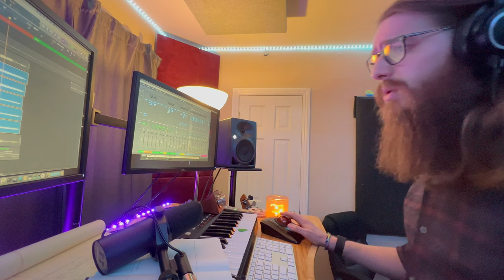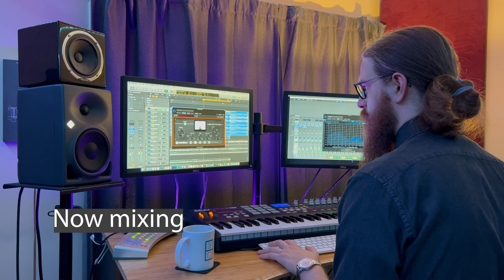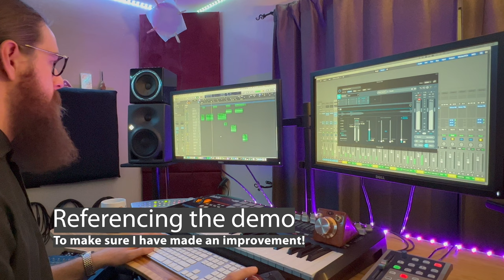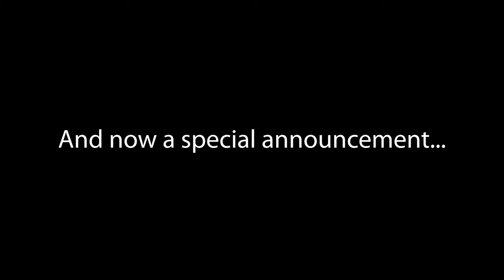The Life of a Music Producer (May 2022 Vlog)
An inside look at the life of a full time music producer. Spoiler alert, it is a lot of time in the studio. Stay to the end for a VERY SPECIAL ANNOUNCEMENT!